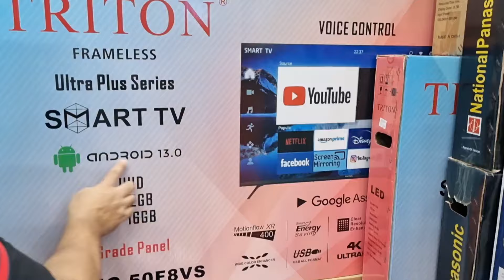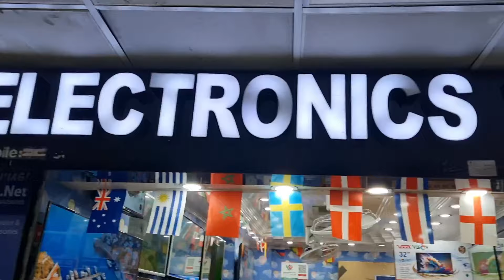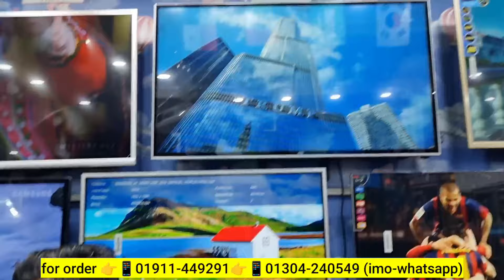Haier Google TV Price In Bangladesh🔥Best low Price 4k Led Tv😱 Smart Led Tv Price In Bangladesh 2024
Mango Google TV Price In Bangladesh🔥Best low Price 4k Led Tv 😱 Smart Led Tv Price In Bangladesh
Google TV Price In Bangladesh 2024🔥Best low Price 4k Led Tv 😱 Smart Led Tv Price In Bangladesh 2024
Best Low Price 4k led tv🔥 Smart LED Tv Price In Bangladesh 😱 Jamuna Tv Price In Bangladesh 2024
Best Low Price 4k led tv🔥 Smart LED Tv Price In Bangladesh 😱 Haier Google Tv Price In Bangladesh

Electronics World shop no-126 /level-1 multiplan center, new elephant road Dhaka

32 inch led tv price
32 inch smart tv low price
smart tv
4k smart tv price in bangladesh
android tv price in bangladesh
4k smart tv price in bangladesh 2023
4k smart tv price in bd 2023
4k tv price in bd 2023
4k smart tv price